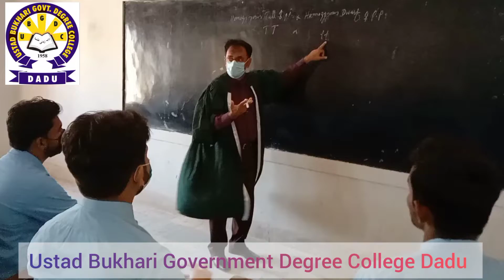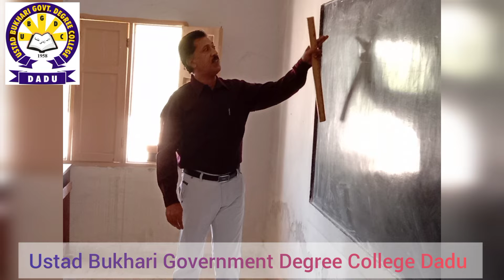Students are advised to come college, classes are running and we are going to arrange biometric.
Created by Prof irfan kalhoro Dadu
Keep an eye on your children.  Check their rooms، begs and pockets from time to time, don't let them eat Z 21 and other، Your little care will save your child from drugs.
تعليم سان تربيت
 تربيت سان بھتر مقدر
اوھان جي تعليم ۽ تربيت لاءِ اوھان جو پنھنجو ادارو استاد بخاري گورنمينٽ ڊگري ڪاليج دادو.
Education provides good training
Training creates destiny.
Ustad Bukhari Government Degree College Dadu for your education and training.
For more information and details about Ustad Bukhari Government Degree College Dadu (Admission, Enrolment, Examination, )Please visit our You tube channel and subscribe it, press bell icon button for more videos.
Own Your educational institution.